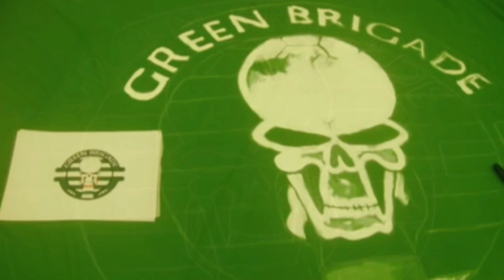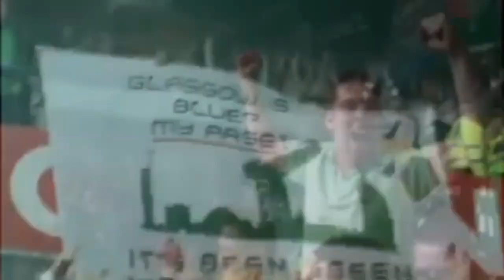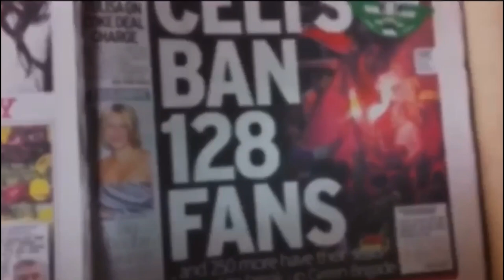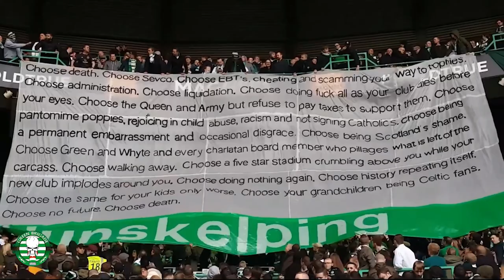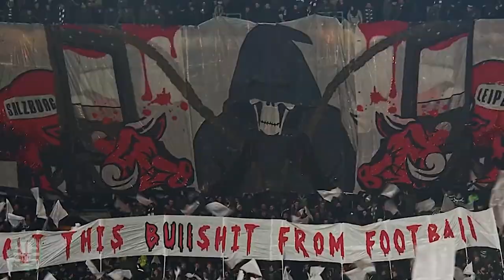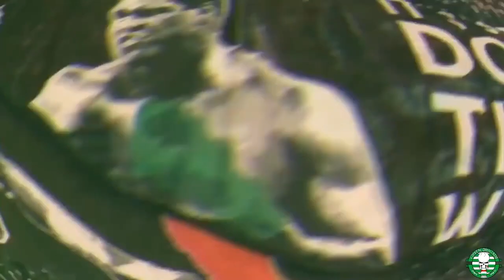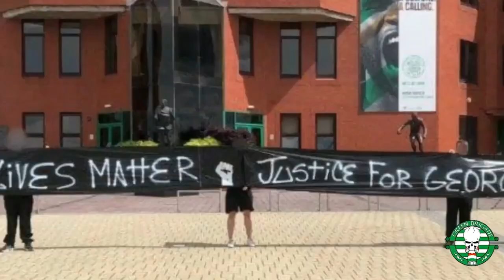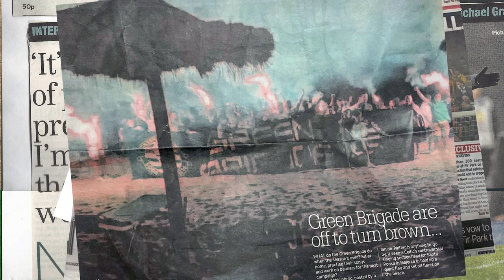Green Brigade 15th Anniversary